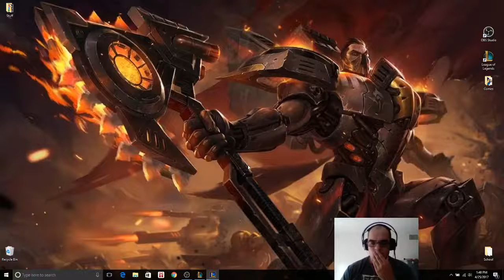kid0krew playing: Caitlyn Vs Ashe Ep. 78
What is up people. Kid0krew playing ADC again. I know its been a while right? Anyway. We do pretty well in the lane phase. Create a slight lead bot and just keep rolling it up and up and up. Fun game. WE DON'T DIE! lol. Lots of fun. Hope you guys like watching me just free dps. lol. Enjoy. Peace.